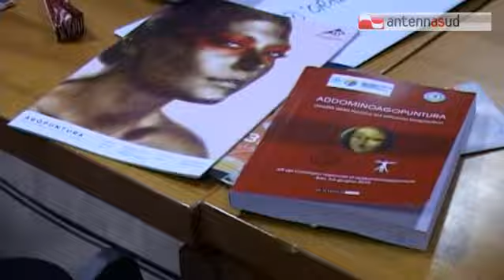TG 08.06.15 Policlinico, medicine e filosofie a confronto con l'agopuntura cinese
Al Policlinico di Bari si è tenuto venerdì un convegno sull'addomino agopuntura, patrocinato dall'ambasciata della Repubblica Popolare Cinese. Un'occasione per mettere a confronto la medicina scientifica occidentale, basata sul criterio causa-effetto, e quella cinese basata sul criterio analogico. Due strade solo in apparenza inconciliabili, che si vanno anzi sempre più integrando alla luce delle conoscenze che derivano dalla meccanica quantistica. L'obiettivo comune è la salute, a 360 gradi. - visita il sito